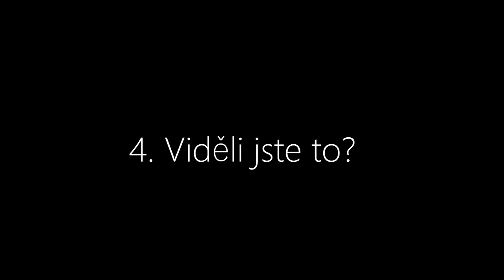5 Děsivých videí, ze kterých budete šoku! (Duchové zachyceni na kameru) | Děsivá videa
Díky za podporu, borci!